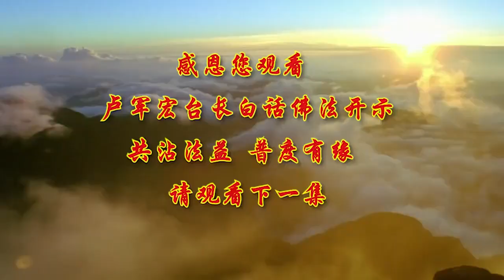卢台长【第108集】【四谛十二因缘】 卢军宏台长白话佛法开示 2020年7月25日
盧軍宏台長所弘揚的心靈法門解決了許多醫學上都無法根治的疑難雜症，許多自閉症的孩子、痴呆的老人、癌症的病人都被治癒。

觀世音菩薩普度眾生，大慈大悲，台長走這條路線的方向，不是要到處宣傳自己，而是實實在在、默默無聞的在救度眾生，讓每一家庭都好，讓每個人的心靈都好。心靈法門一切書籍皆免費結緣，詳情歡迎您聯系我們